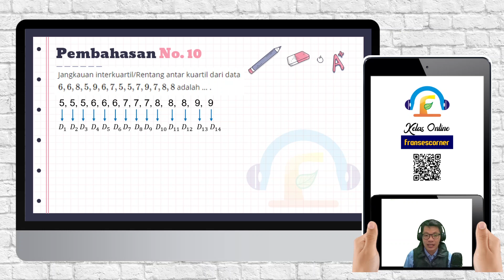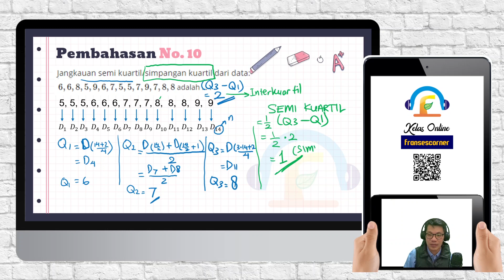Kelas Online Fransescorner #10 Interkuartil dan Semi kuartil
Kelas Online Fransescorner MRT

MRT adalah Mudah, Rata-rata dan Tantangan. Silahkan anda tentukan kategori soal yang ada pada video ini di kolom komentar.

Pembahasan soal hari ini berkaitan dengan Interkuartil dan Semi kuartil
Anda pasti bisa. Salam Bineka dan salam sehat untuk kita semua.

Facebook Fransescorner Matematika